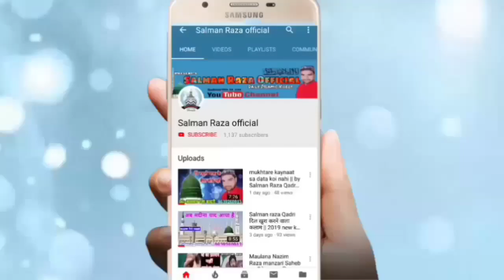Nabi E Paak Ki Azmat Suno By Maulana Nazim Raza Manzari 30 Nov. 2019 jasne shaadi kakrali mafi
Hi,

 jasne shaadi kakrali mafi Nabi Pak ki Azmat
Maulana Nazim Raza manzari
30  November 2019 Jila Amroha Uttar Pradesh

 Syed Mufti muqeem ur Rehman
 Syed Hashmi Miyan
 Syed Noori Miyan
 Syed Rizwan Miyan

अपने यहाँ के शानदार जलसे रिकोर्ड कराने के लिए या फिर यू ट्यूब
पर अपलोड कराने के लिए सम्पर्क करें हमारा